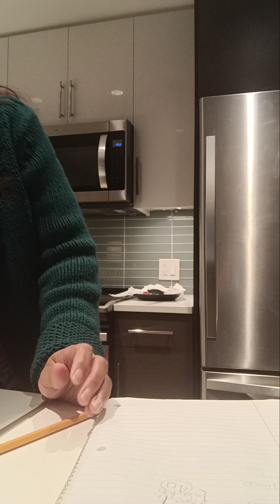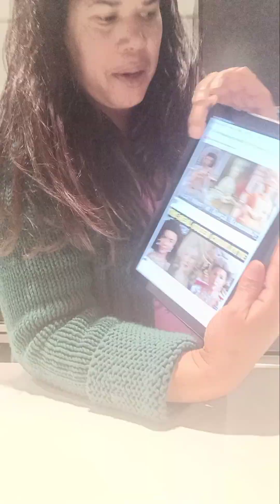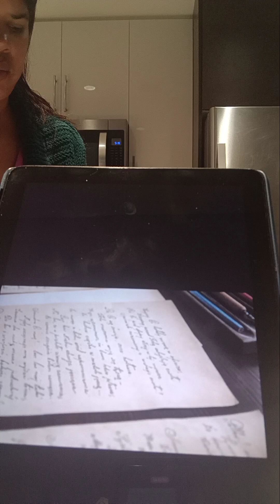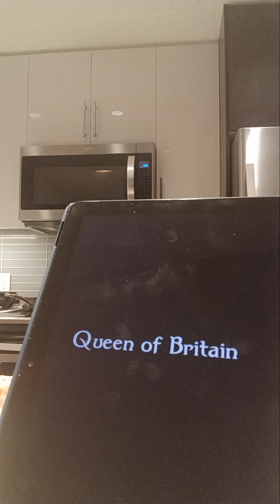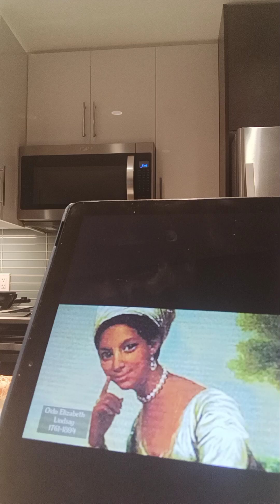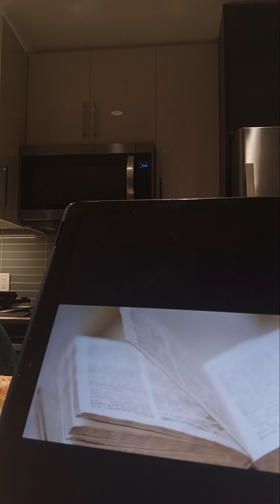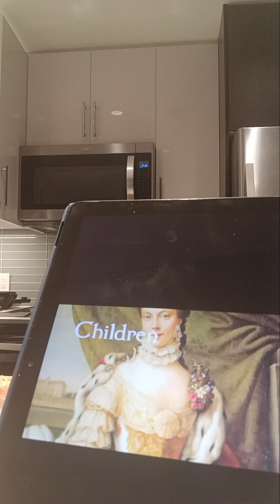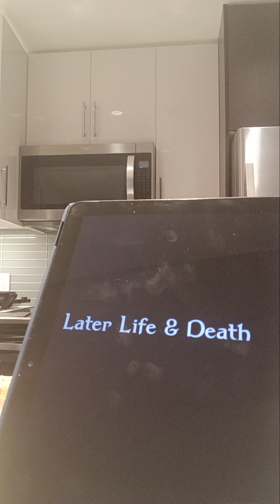queencharlotte Germany Ireland Scotland England Britain Moors black royalty